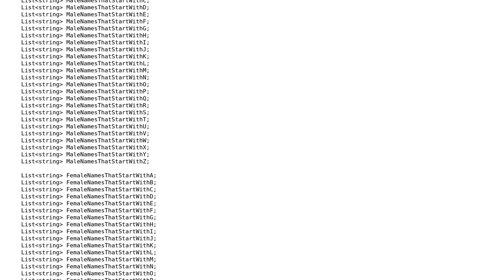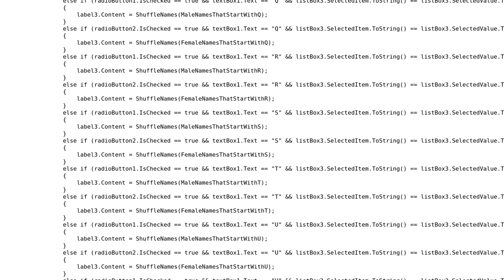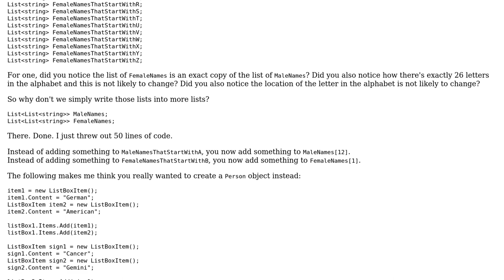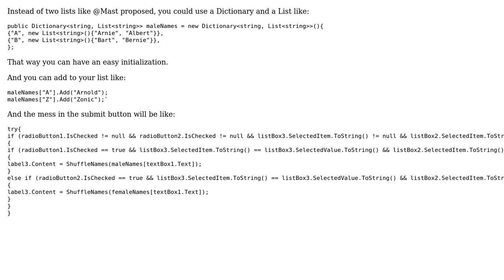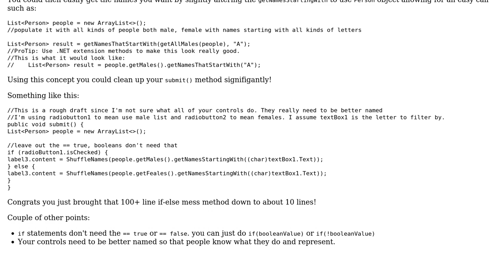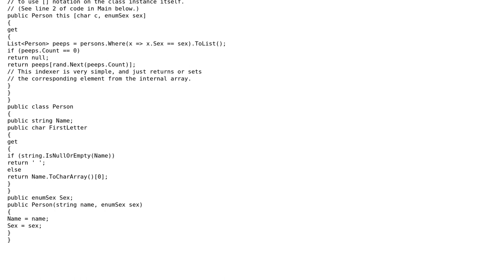Code Review: Shuffles male or females names based on Fisher Yates algorthim (4 Solutions!!)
Code Review: Shuffles male or females names based on Fisher Yates algorthim

With thanks & praise to God, and with thanks to the many people who have made this project possible! | Content (except music & images) licensed under CC BY-SA | Music | Images & others | With thanks to user yitzih user paparazzo user noob1992 user Mast user fernando.reyes and the Stack Exchange Network Trademarks are property of their respective owners. You are responsible for your own actions.